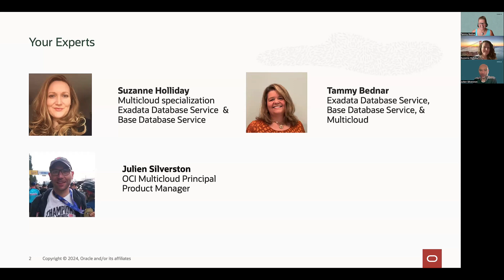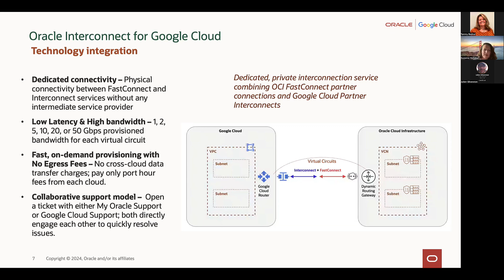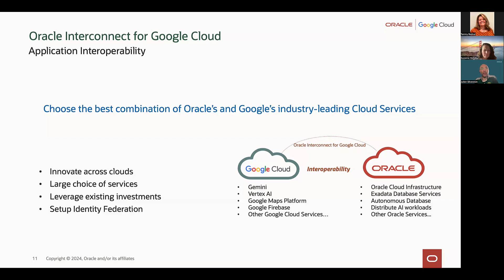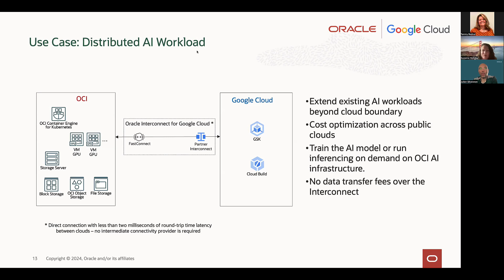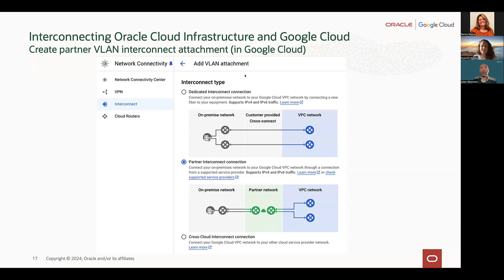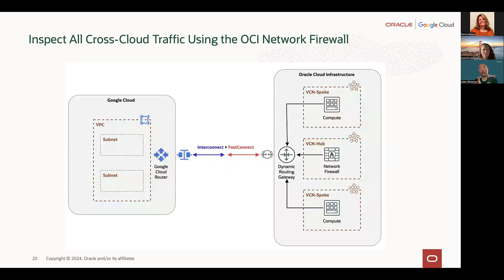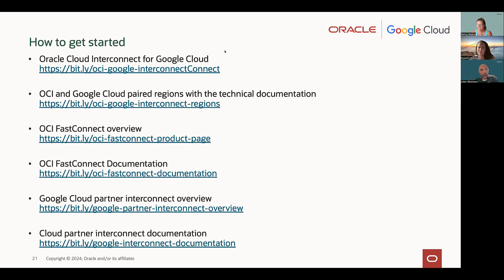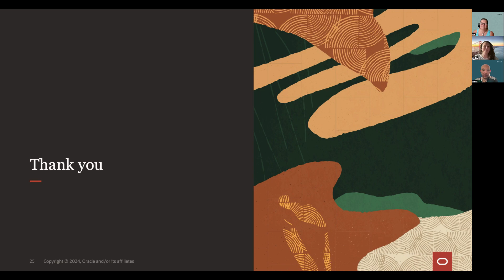Multicloud Happenings - July 2024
Join myself, Tammy Bednar and Julien Silverston for our session on the Oracle - Google Partnership. We will reveal the Oracle Interconnect for Google Cloud capabilities and detail common data use cases enabling single workloads to use services across OCI and GCP.